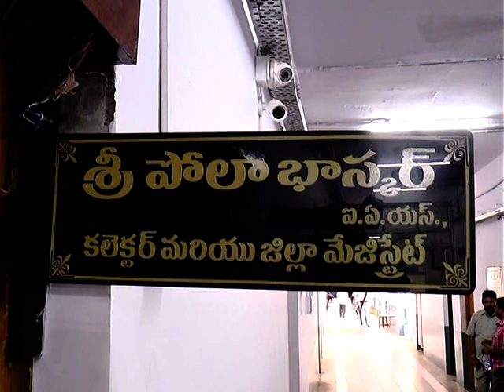POLA BHASKAR IAS TAKING CHARGE AS PRAKASAM DIST COLLECTOR ON 09-06-2019